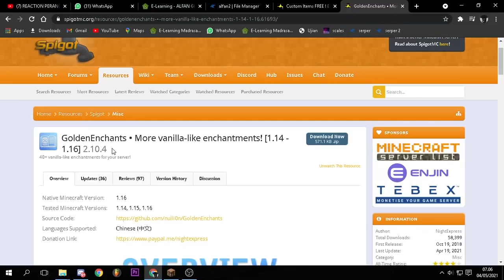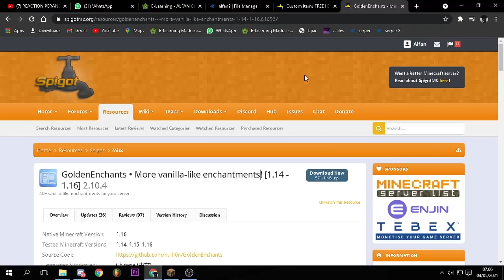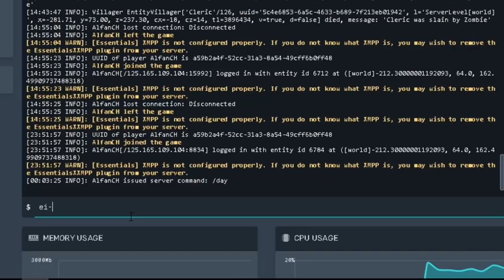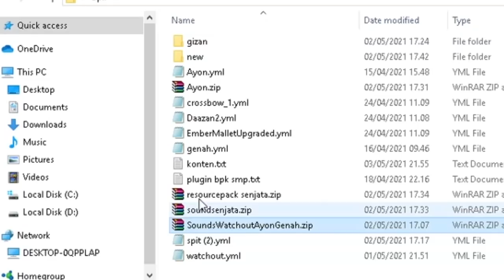Cara dapat SEMUA SENJATA LEGENDARIS seperti BAPAK KAU SMP S3 - Tuper#43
VIDEO INI BERISI TUTORIAL MENDAPATKAN SENJATA LEGENDARIS SEPERTI BAPAK KAU SMP S3

IP SERVER KU : play.kentangsmp.xyz
BUKA 24 JAM
UWAUUUUU